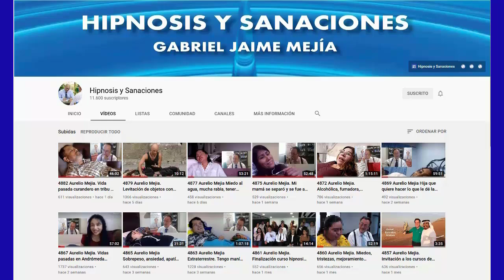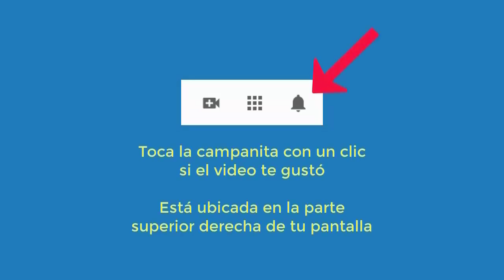5119 Aurelio Mejia hipnosis. Tertulia con Doménico Leone, Daniel Duarte y Disney Pulgarín fallecida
Tertulia con Doménico Leone, Daniel Duarte y Disney Pulgarín (fallecida 18 abril 2021). Medellín, 4 septiembre 2015.